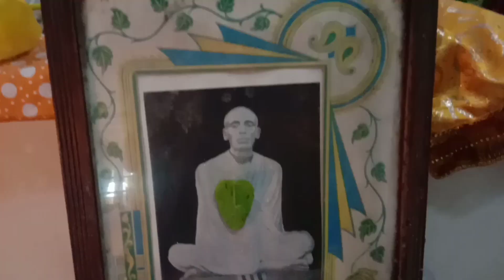October 6, 2023